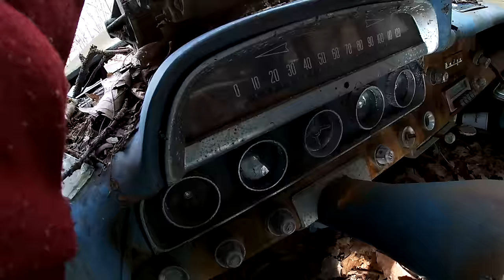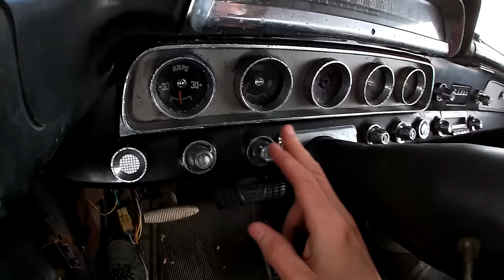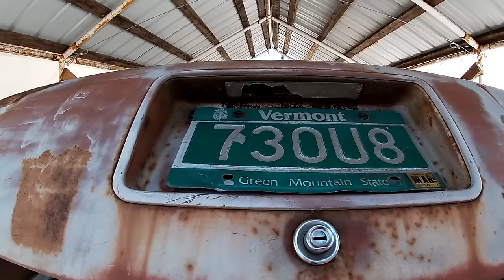Junkyard Crawl in The Upside Down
Taking the  1962 Dodge Dart to a private junkyard collection off in the woods at the top of the world. Never saw so many cars flipped over in one place.
Looking for parts for our 1958 Dodge Coronet and anything else cool.
Luckily there was a 1957 Dodge Coronet, and it may be the best car in the lot.